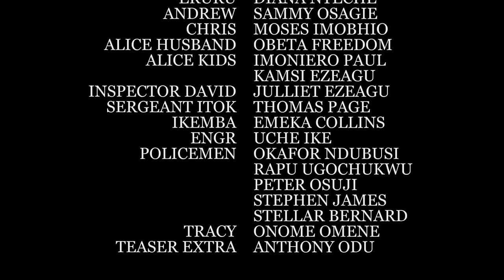NEW MOVIE ALART ! RELEASED Today 18TH APRIL EBUBE OBIO - WALL STREET FULL MOVIE"Best Nollywood 2024